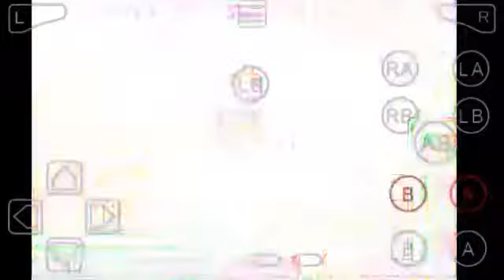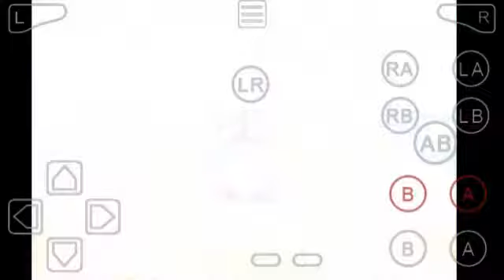Let's Play Kirby: Nightmare in Dreamland #01 | Un sauveur de rêves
Coucou je suis Mario du 93.
Bienvenue dans mon premier let's play.

Alors un let's play est un regroupement de plusieurs vidéos d'un jeu que l'on fait en vidéo (en gros le faire à 100%).
C'est mon premier Let's Play donc soyez un peu positifs quand même.
Bon revenons au jeu.
La planète de notre petit chevalier Kirby, court un grand danger. Les cauchemars s'abattent sur Dreamland. Kirby doit à tout prix arrêter ces cauchemars au plus vite...